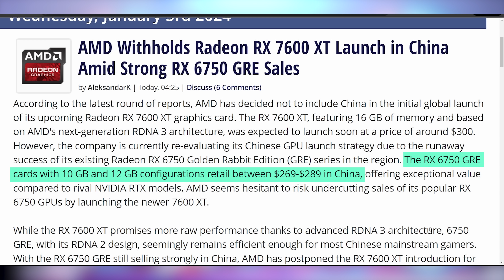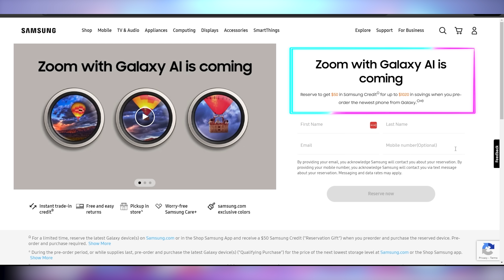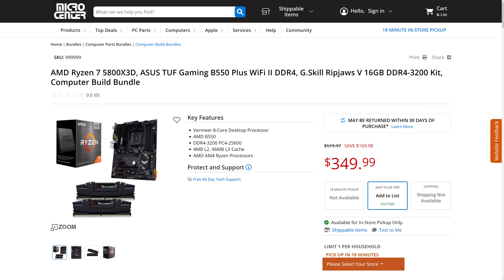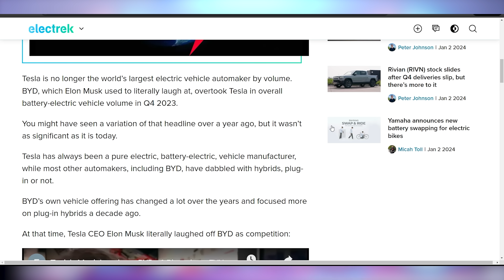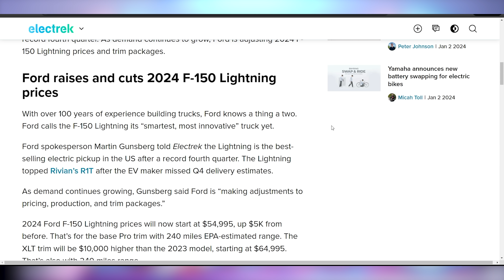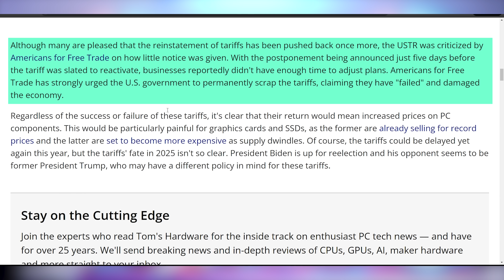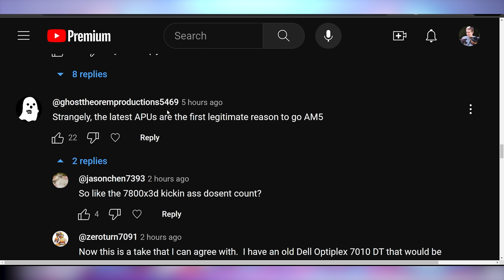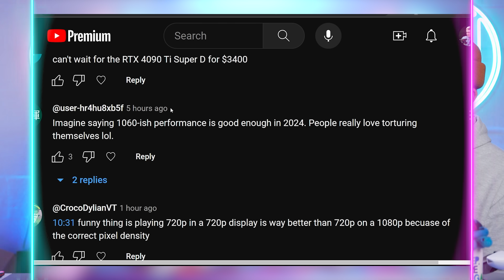This Could Have Been Catastrophic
0:00 - Intro
00:18 - No 7600 XT Because of Good Sales
01:36 - Galaxy S24 Series Launching on Jan 17
02:52 - Dual-Mode Monitors Gets Certified
03:28 - LG TVs with 144Hz
04:30 - UFD Deals
05:34 - Solid State Battery Testing Looking Good
07:06 - Tesla Sets Record, But Not Enough
10:11 - Starlink Cellphone Towers in Space
10:52 - US Delays GPU Tariffs Again
12:33 - Comment Response

Presenter: Brett Sticklemonster & Kyler Himes
Videographer: Brett Sticklemonster
Editor: Catlin Stevenson
Thumbnail Designer: Reece Hill